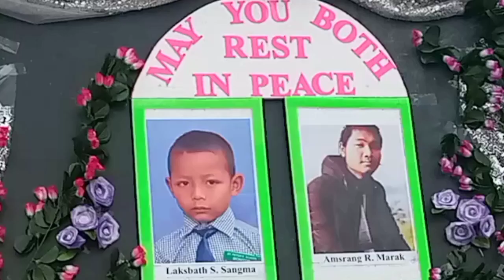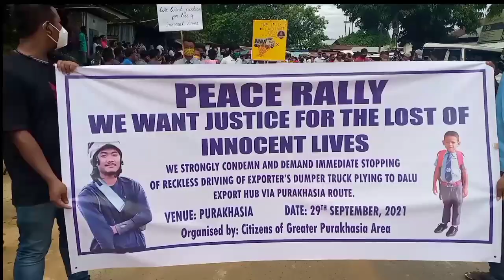A peace rally.. Justice for the lost of the innocent lives..Purakhasia West garo hills meghalaya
A peace rally inorder to demand justice for the lost of the innocent lives at Purakhasia by the dumper's truck ...